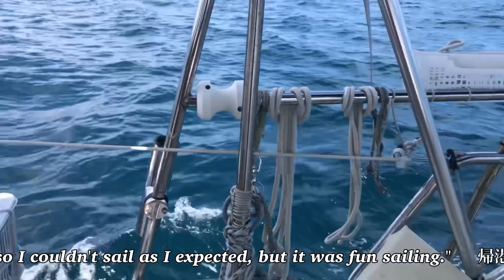RisingSunAm 2023-07-22 squid fishing.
I went squid fishing.              イカ釣りに行きました。